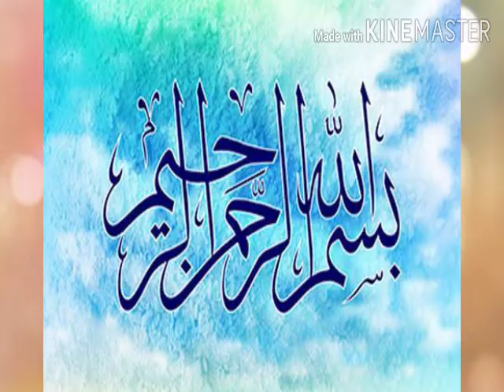Corona virus war between America and China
Informative video about China and America condition of coronavirus